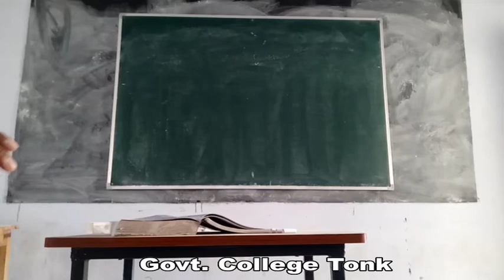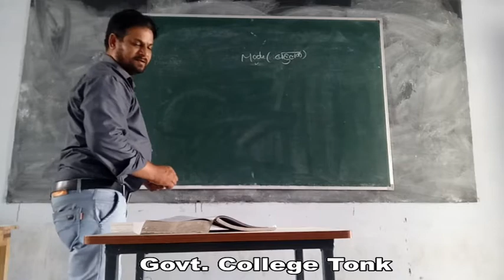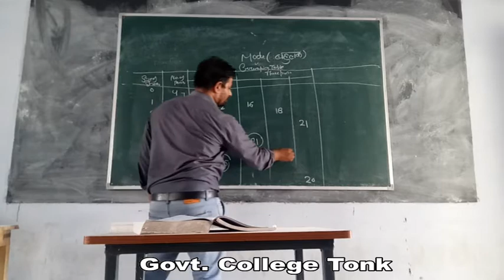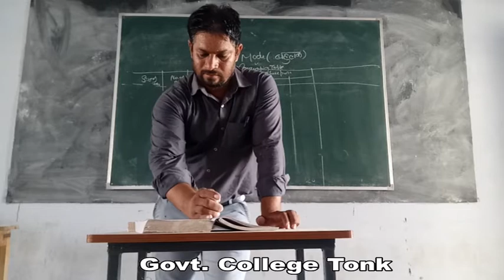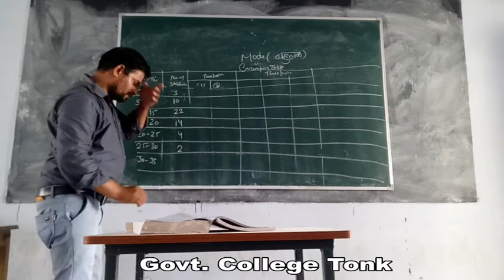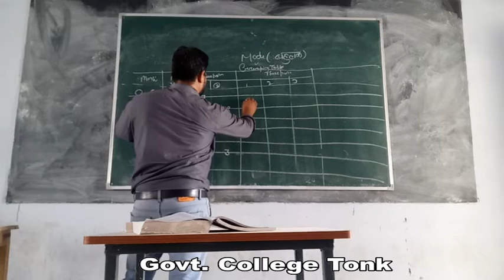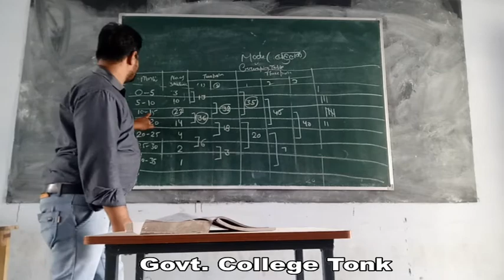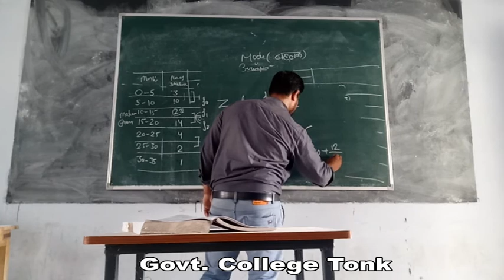Dr. Raghuveer Singh Meena, Bcom I calculation of mode